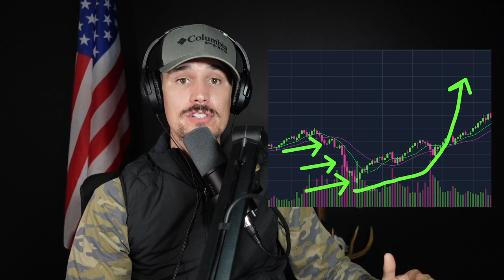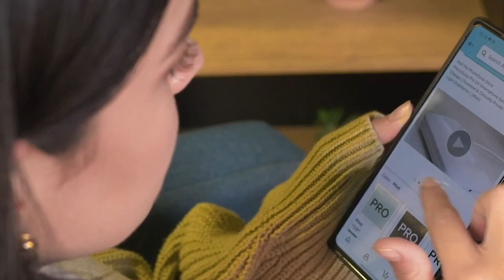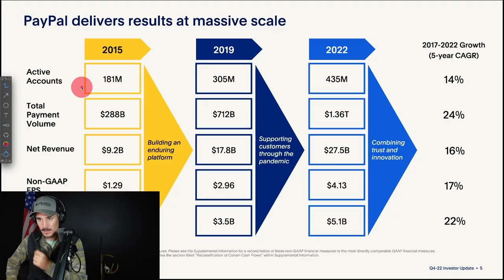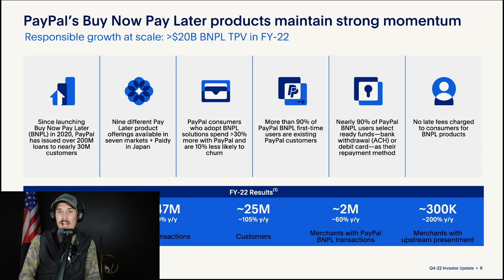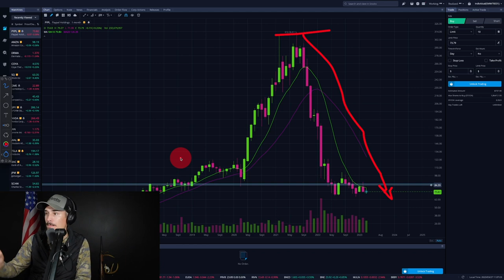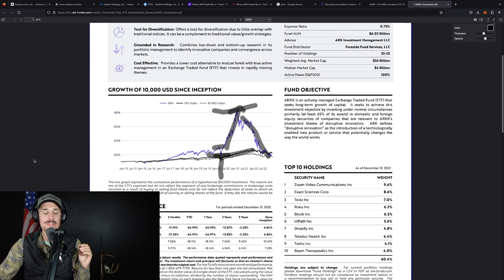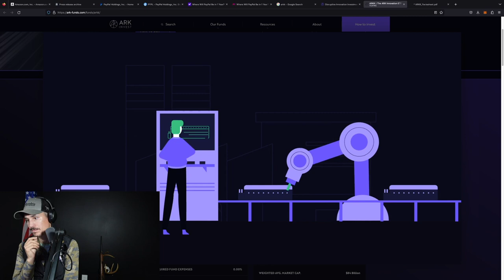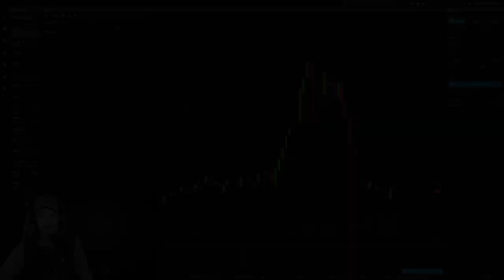Top Stocks To Buy & Hold FOREVER 2023 | HUGE Value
Top long term stocks in 2023! There are some great value investments in the stock market right now.  History & data points tell us that investors who buy during market corrections have a higher average rate of return.  That's why I've began buying these 3 tickers.

Get FREE stocks 💵$🤑 when you sign up & deposit with my broker Moomoo (15 free stocks)

Time Stamps:
0:00 Top Forever stocks in 2023
2:38 AMZN stock analysis
8:05 AMZN stock price target
9:20 PYPL stock analysis
11:45 PYPL stock price target
13:29 ARKK stock analysis
18:37 ARKK stock price target